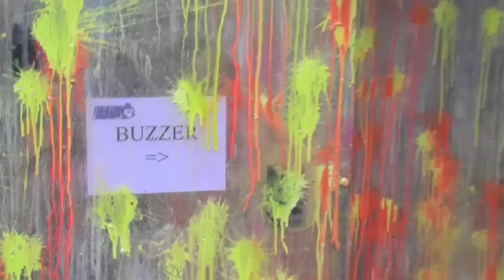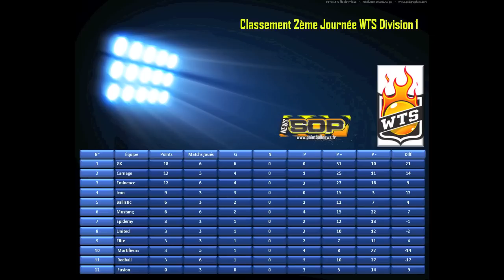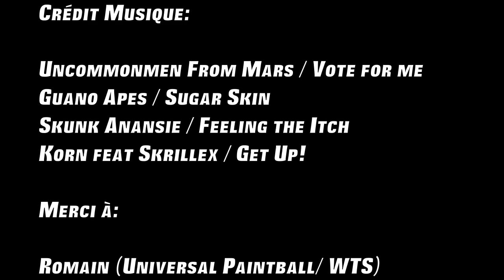WTS MANCHE 2 Division 1